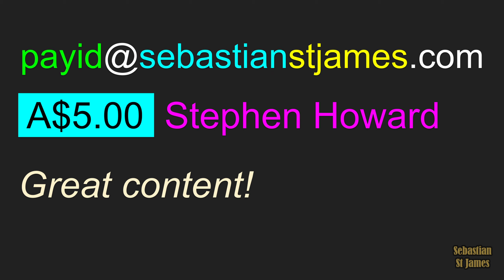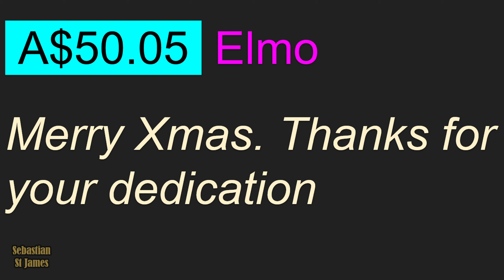I Don't Keep My Promises!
Sebastian will save you money on groceries, tell you how much you should drawdown on your superannuation,  tell you what Australians should do in a recession, and tell you how Australians should save for a deposit on a house.

Chapters
00:00 - Introduction and Accusations Against Sebastian St James
00:16 - Sebastian Joins the Interview
00:28 - Discussion of Failures and Broken Promises
00:50 - Promised Video on Saving Money on Groceries
01:01 - Accountability for Unmade Videos
01:18 - Acknowledging Viewer Contributions
01:32 - Promised Video on Superannuation
01:59 - Sebastian's Responsibility for Recessions
02:23 - Issues with Superannuation and Retirement Plans
02:47 - Housing Deposit Savings Advice Delayed
03:02 - Sebastian's Impact on Australian Subscribers
03:18 - Commitment to Creating Promised Videos
03:58 - Viewer Appreciation and Holiday Wishes
04:25 - Conclusion and Unexpected Friend Request